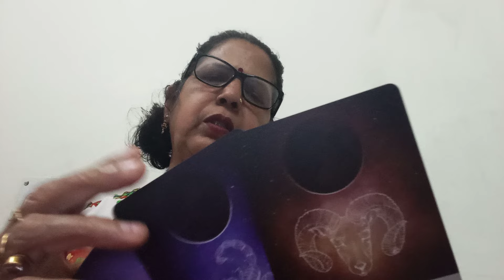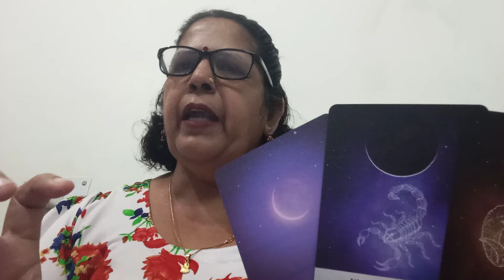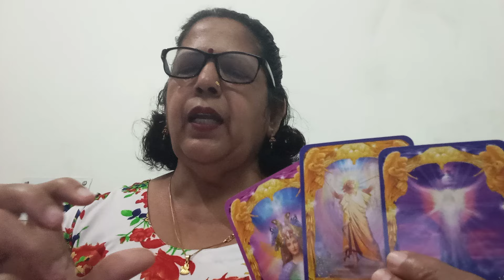CANCER 🦀 कर्क,💞,"(17 -24 MARCH),"ANGEL MASSAGES AND GUIDANCE FOR YOU, FOR THIS WEEK 💕"